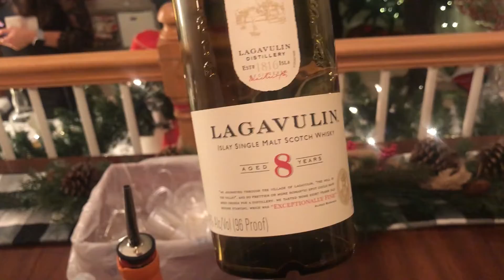MERRY FITNESS | DAY ONE VLOG: Whiskey & Cookie Exchange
Newest Video! : "OUR FIRST HELLO FRESH MEAL | UNBIASED REVIEW "
Welcome to Merry Fitness Day One!   We had the best time at our first Whiskey and Cookie Exchange! 🥃🍪🎄
We will be coming to you every day for 31 DAYS STRAIGHT with:
✨Workouts ✨
✨Healthy Recipes ✨
✨Christmas Cheer!!! ✨
Let us know what your favorite Holiday traditions are in the comments below!👇
@lifeelite_llc : Life Elite
@daniebgrateful : Daniel Bowers
@madisonjbowers : Madison Bowers